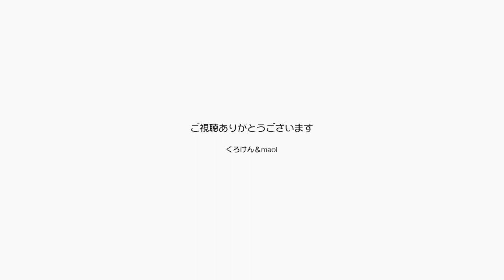最近地震が多くてジャンくんとポンちゃんが心配です【Jean & Pont 2804】2022/3/31 保護猫ジャンけんポン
最近頻繁に起きる地震にジャンくんはわかりやすくキョロキョロ怯えながら様子を伺い、そろそろとテーブル下の猫ベッドに逃げ込みます。
でもポンちゃんは肝が座っているのか目は覚ましているのでしょうが、その場から動かずにドーンとしているのです。
実はそのポンちゃんが心配です。
できれば２匹ともキャリーケースに逃げ込んでくれれば。